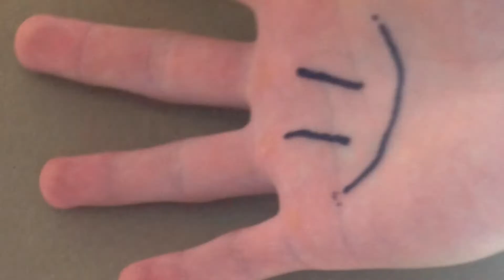Where are the kids who Played Outside?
Be active and enjoy the sunshine throughout the day! Kids who play, will enjoy the day :)